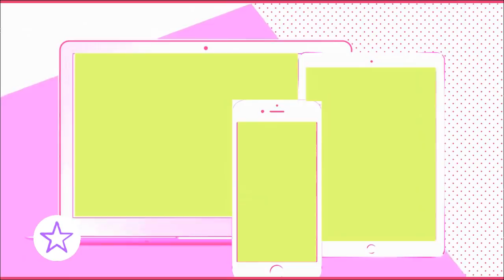لقطات و اسرار صادمة من فيديو كليب نارين و سيدرا و شيرين _ Gogue TV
لقطات و اسرار صادمة من فيديو كليب نارين و سيدرا و شيرين

جميع الحقوق محفوظة لدا قناة غوغ